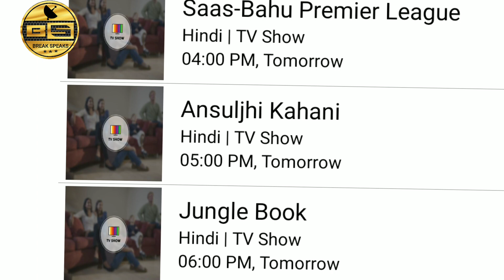Watch New Cartoon Shows on DD Free Dish's Chumbak TV Channel || DD Free Dish New Update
7 may 2023 on dd free dish